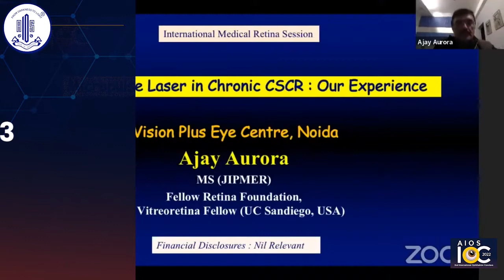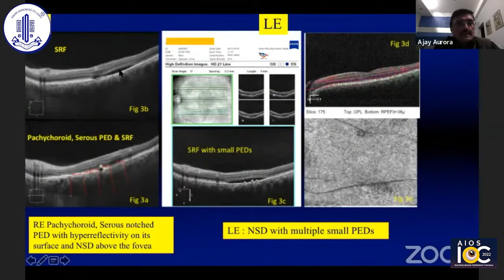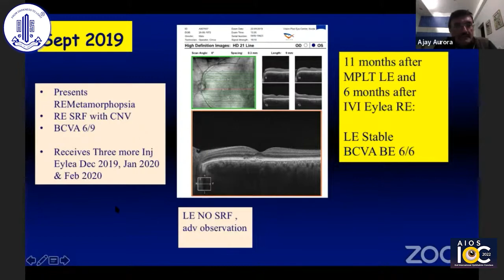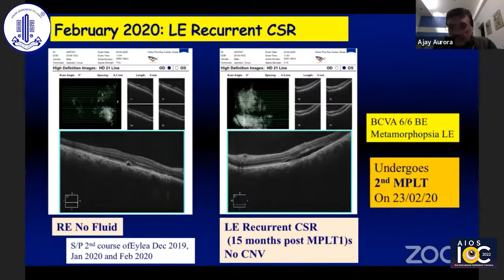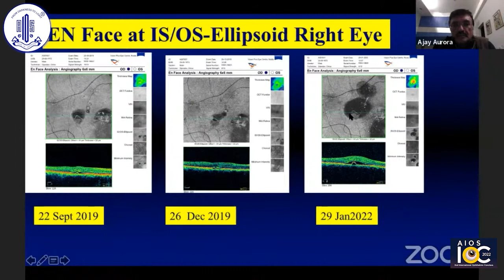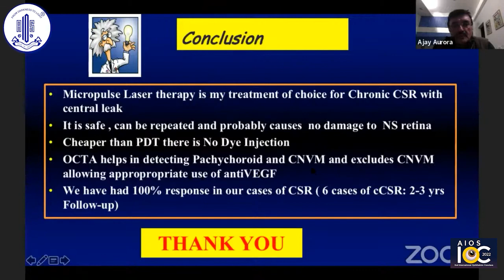Dr. Ajay Aurora - Challenging Case 3